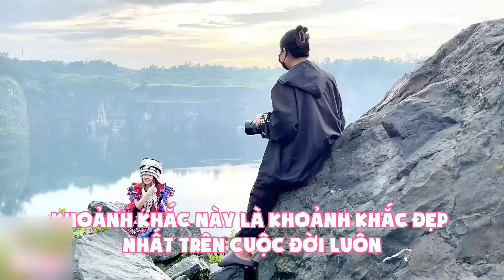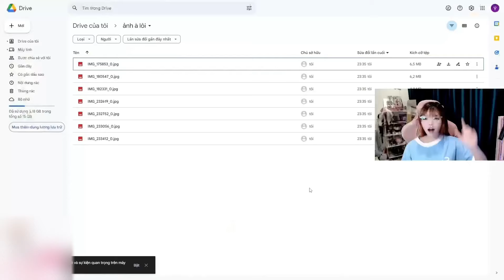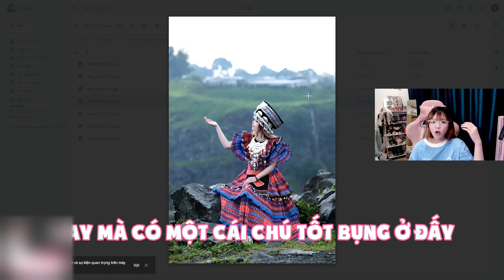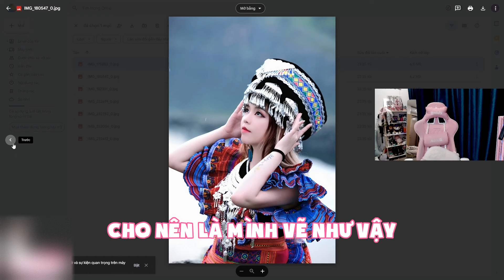Bé Mon Thử Thách Trend "À Lôi " Nhưng Mà Nó Lạ...